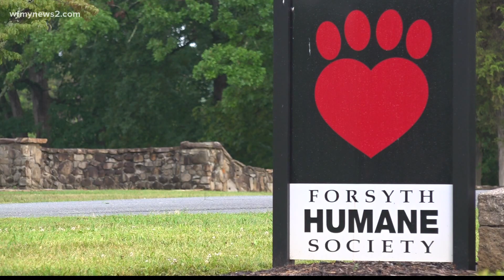Winston-Salem man charged with animal cruelty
A Winston-Salem man is facing animal cruelty charges for killing and torturing animals, according to police.

Police arrested Caleb Daniel Dewald, 19, of Winston-Salem. He's charged with four counts of felony animal cruelty.

Deputies said Crime Stoppers received a tip after they said Dewald trapped, tortured, and killed small animals and then posted videos on social media. Investigators said PETA provided videos showing Dewald killing the animals.

Captain Van Loveland, who is over the Animal Services Division with the Forsyth Sheriff’s Office, said these types of cases are extreme and more rare.

“It’s very heart-wrenching for me. I take my job seriously and even though these are animals and I know there are hunting and things like that, but the treatment we saw in these videos was not for anything of survival or anything like that, and so it was very devastating to me to see the evidence we received in the case, and I’m glad we were able to bring a resolution to it," Loveland said.